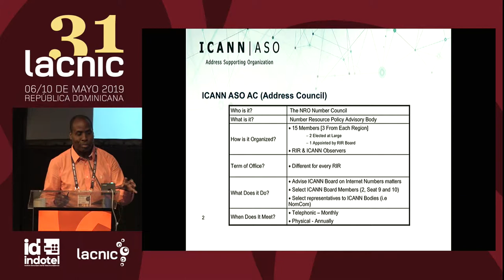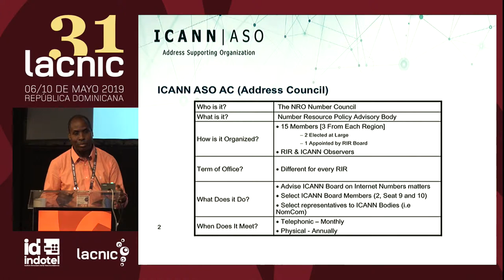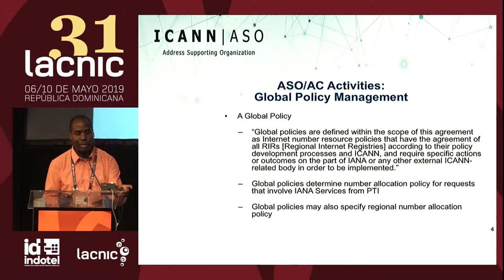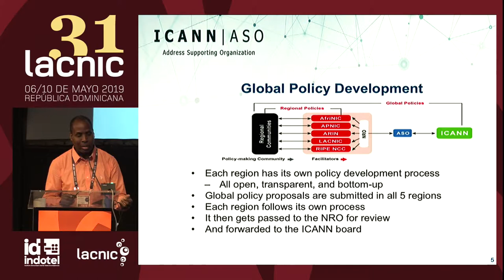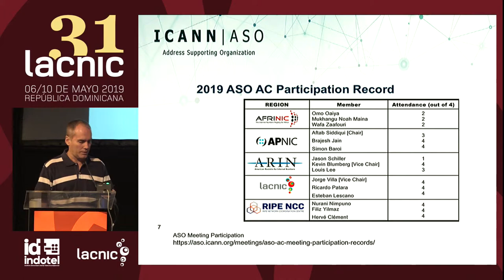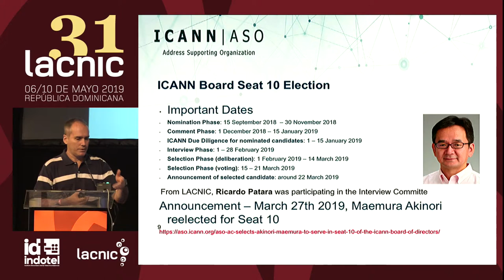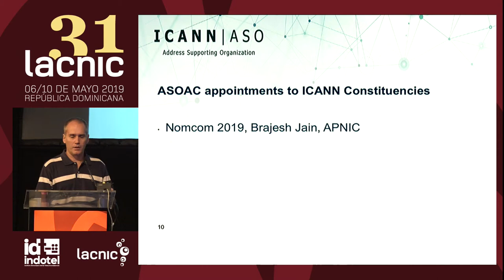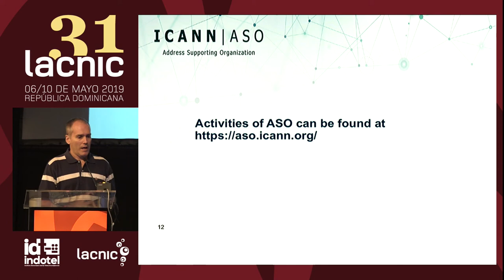Informe ASO - Ricardo Patara / Jorge Villa